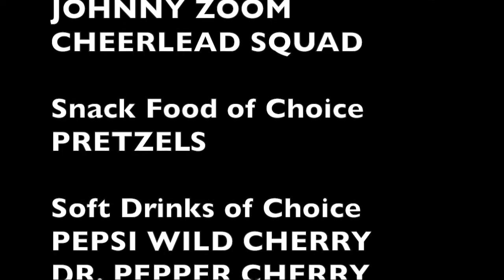Business Wars podcast pits Marvel vs. DC, Monster vs. Beats! INTERVIEW 2018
2018: David Brown, podcast host, "Business Wars"